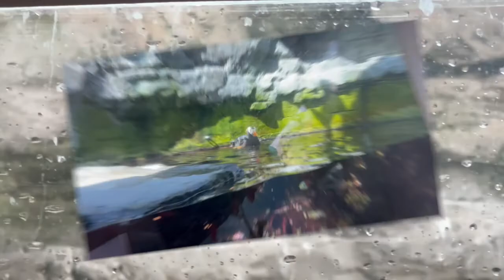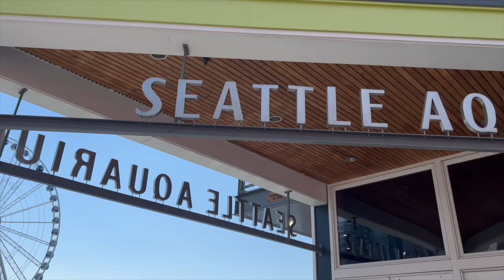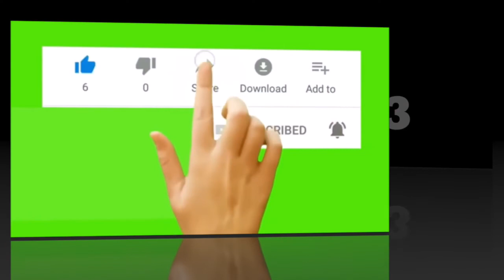WELLCOME TO VIST SEATTLE AQARIUM SEATTLE WASHINGTON.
THE KKA CREATIVE CREATION YOU TUBE CHANNEL IS THE CREATION OF MUSIC AND LITERATURE EVENT,IT IS THE AT WHICH THOSE INTERESTED IN DESCRIPTION LOGICS,BOTH FROM ACADAMIC AND INDUSTRY MEET TO DISCUSS IDEAS SHARE INFORMETION  AND COMPARE EXPERIENCES.
                  ON 2017 THE KKA CREATIVE CREATION WAS CREATE FOR THE EVEN,WE LOOK ESTSBISHED RESEARCHERS,ARTIST AND NEWCOMERS TO THE AREA COMING TOGETHER TO REFLECT ON ADVANCES AND SUCCESSES.